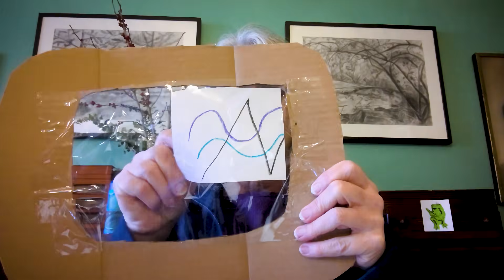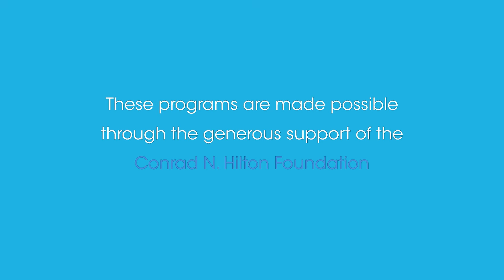Flights of Fancy Story Time: Earth's Shield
In this original story from the National Air and Space Museum, Meet Earth and Sun and learn how they interact. Earth gets so much from the Sun, like light and energy. But when the Sun is just too much, the magnetosphere works as a shield to help to protect Earth. Afterwards, Museum educator Ann Caspari helps you create a space shield.

In "Flights of Fancy Story Time Online," the National Air and Space Museum offers stories for young children and their families inspired by our collection of air and space objects and historic photos. Educators Ann Caspari and Diane Kidd will tell stories, do sketches, and demonstrate crafts that you can enjoy together at home.

Flights of Fancy Storytime is made possible through the generous support of the Conrad N. Hilton Foundation